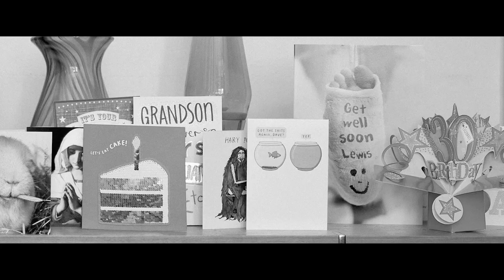Ape Diagnosis - DIRTY30 (Official Music Video)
Written/rapped/produced/edited by
APE DIAGNOSIS

Shot by
APE DIAGNOSIS
WILL DULLEY

LYRICS
It’s Lewis Day; Day-Lewis reversed.
I can’t use my left foot, so I’m sticking with words,
but I’m still kicking like a donkey with its dick in a purse,
testicles ripped up in the zipper like Ben Stiller, but worse.
I kick, yeah? Really, I’m that frank bean spiller.
Tell it true and treat you to a dank green dinner.
I’m a puffer. I’m a dog for this herb. It’s scary!
Come around mine, you’ll know something about Mary.
Mother smelt my cheese. Fuck a pear tree.
Call me Alan Partridge billing rare breeds.
Heard her say “aha” like Santigold, bro. I’m carefree.
She should know it’s sad to lose an O, though; it’s bare weed,
and I ain’t satisfied by a spare g.
Wait, I didn’t lose it. I just rolled it tighter.
Pack an eighth into a J and run through half my lighter
fluid just to get the ganja going. Gang are gone already.
Tell me, what else do you burn away to make you heavy?
Go on, sip your bevvies and judge. Shit, every beggar’s on drugs.
You hypocrites are swigging, thinking that you’re better than us.
Smoke dumb Os in a doobie bigger than an elephant tusk,
while digging in the dictionary for a relevant cuss.
Came to the crunch. Couple months off my skates, man.
I’m not Averillo-Singh; the A-S stands for Altered Statesman.
Clexane in my bloodstream. Coco Pops and cocodamol.
I could’ve put up with the pain. I should’ve sold ‘em all,
but fuck it, it hurt, and I was humbled by the break.
Thirty candles on a medicated caterpillar cake.
Very nice. I’ve been advised another slice is a mistake.
That’s the trouble with Colin. The butter makes you fly, they say.
Thirty years of Ape, shit. It’s thirty years of Lew, dude.
That’s all you’re getting. What the fuck you think, I’m thirty-two?